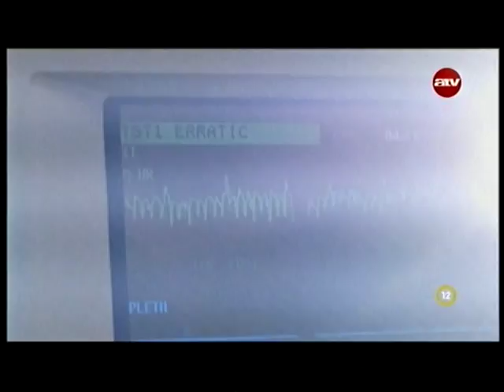Az út, amelyen hazaérek - Dean Braxton